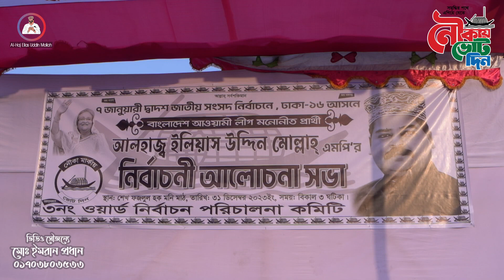3 নং ওয়ার্ড আওয়ামী লীগ কতৃক আয়োজিত নির্বাচনী জনসভা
3 নং ওয়ার্ড আওয়ামী লীগ কতৃক আয়োজিত নির্বাচনী জনসভা

জিতবে আবার নৌকা। জনগণের নৌকা। আমজনতার নৌকা৷
বঙ্গবন্ধুর নৌকা৷
শেখ  হাসিনার নৌকা৷
ইলিয়াস মোল্লাহ্'র নৌকা।
৭ জানুয়ারি শুভ দিন, নৌকা মার্কায় ভোট দিন৷
জয় বাংলা, জয় বঙ্গবন্ধু।